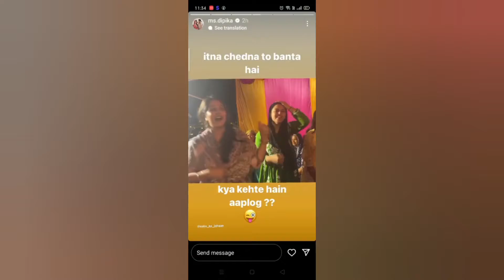Sabaibrahimkishadi| SabaSunnykishadi|Shorts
Saba Ibrahim Ki Shadi I Saba Sunny Ki Shadi